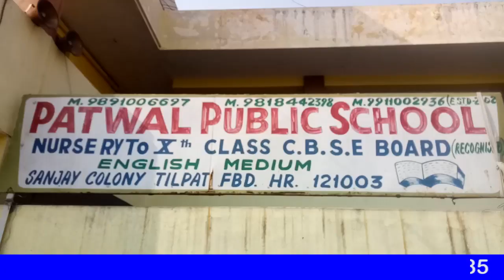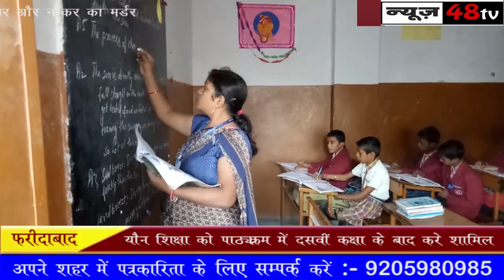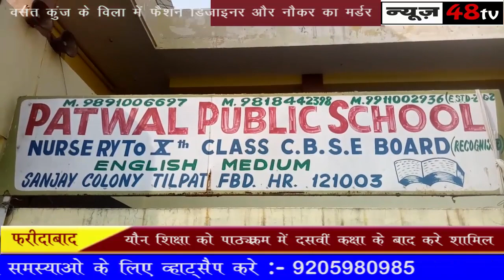फरीदाबाद | समय-सारणी बना कर विद्यार्थी पाठ का करे अध्ययन | Patwal Public School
शिक्षा के स्तर में सुधार के लिए शिक्षक,अभिभावक,समाज मिलकर करे सहयोग नैतिक मूल्यों में गिरावट के लिए सभी वर्ग है जिम्मेदार यौन शिक्षा को पाठ्यक्रम में दसवीं कक्षा के बाद करे शामिल